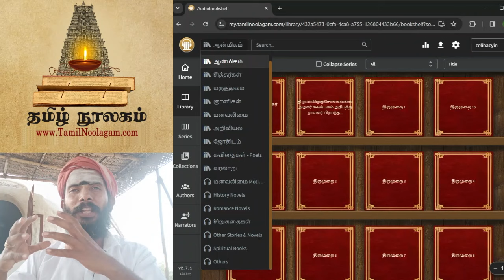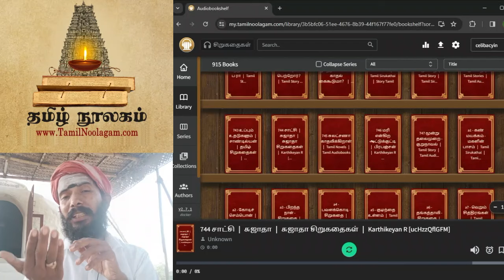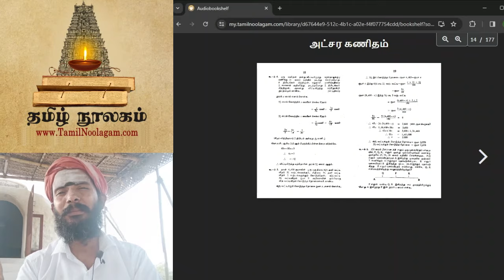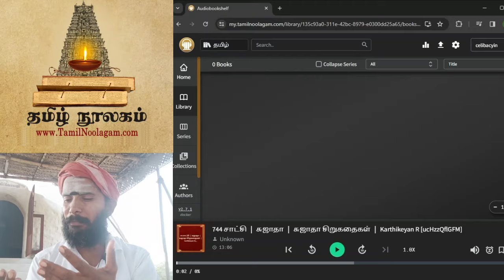Happy Pongal! Introducing Tamil Virtual Library - Tamil Noolagam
🌾🌟 Happy Pongal! 🌟🌾

1) Username = pongal1
Password = pass1
2) Username = pongal2
Password = pass2
3) Username = pongal3
Password = pass3
4) Username = pongal4
Password = pass4
5) Username = pongal5
Password = pass5

Welcome to the heart of Tamil culture - the Tamil Virtual Library, fondly known as Tamil Noolagam! 📚✨ Immerse yourself in the rich heritage, literature, and traditions of Tamil Nadu as we embark on a journey together.

 Explore Tamil Noolagam:
Dive into a treasure trove of Tamil literature, history, and art curated just for you. Discover rare manuscripts, timeless classics, and modern masterpieces that celebrate the essence of Tamil identity.